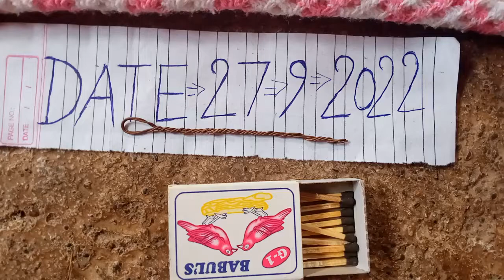White Biba 📱 | Safed Bhilawa Ped White Biba Seeds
white bhilawa original available

सफेद बिबे

original white bhilawa

white biba tested

original white bibawhite bhilawa seeds

white bhilawa tree

white biba seeds

white biba white bhilawa seed

safed bhilawa

original safed bhilawa

safed bhilawa original

white biba tree

safed biba

safed biba original

safed biba seed

White biba seeds

Safed hhilawa ka nedWhite biba seeds

Safed bhilawa ka ped

White biba seeds price

Biba white kurta set

Safed Biba Video